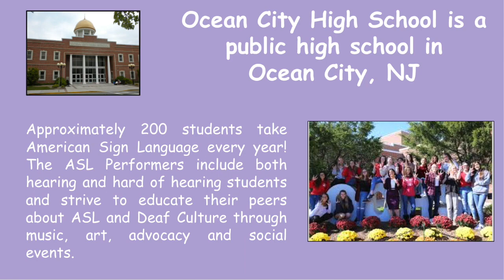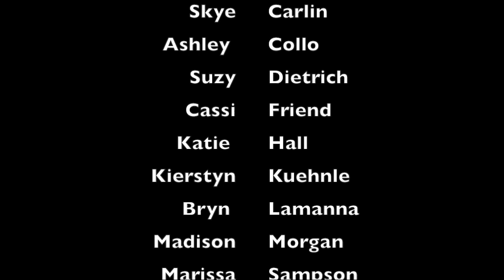20 Seconds or More: American Sign Language Video Remix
Check out the incredible American Sign Language (ASL) Remix of our hand washing track "20 Seconds or More" created by teacher Amy Anderson along with her dynamic ASL class from Ocean City High School in New Jersey.

Hip Hop Public Health creates research-based educational resources by harnessing the power of music and culture to improve health in communities that are underserved.